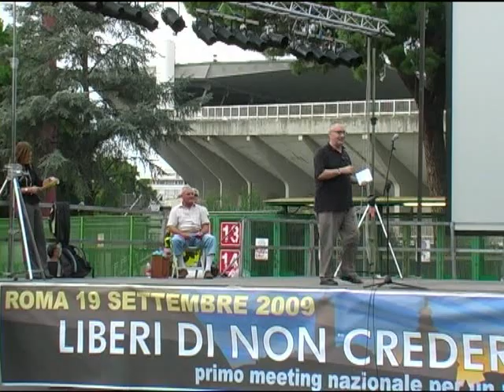Franco Grillini al meeting dell'UAAR "Liberi di non credere": Omosessualità. (1/2)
Intervento di Franco Grillini al meeting dell'UAAR "Liberi di non credere", primo meeting nazionale per un paese laico e civile, svoltosi a Roma il 19/09/2009. Prima parte. Clicca il link per la playlist dedicata

UAAR Laura Balbo atesimo agnosticismo meeting liberi di non credere